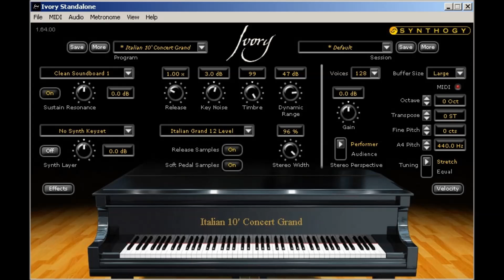VSTi Synthogy Ivory (Fazioli 10 Ft Grand) - Beethoven - The Tempest 3rd movement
Capolavoro :D